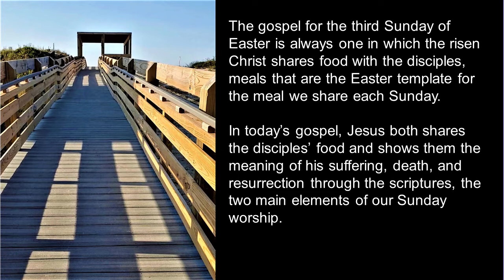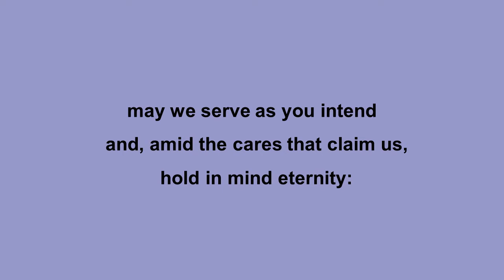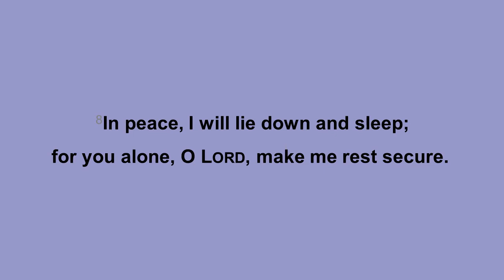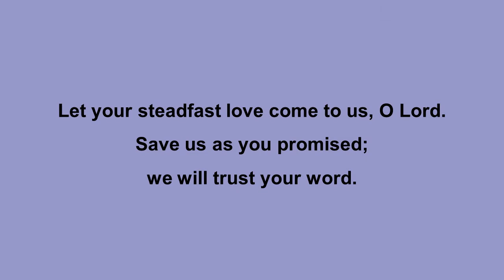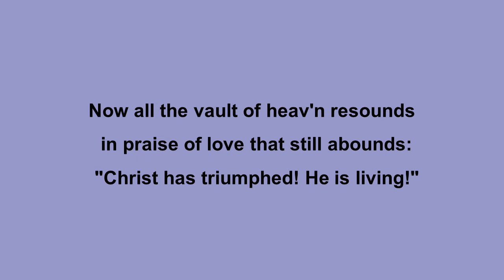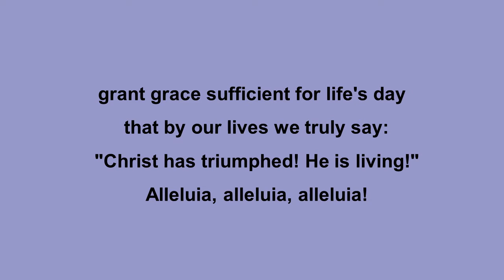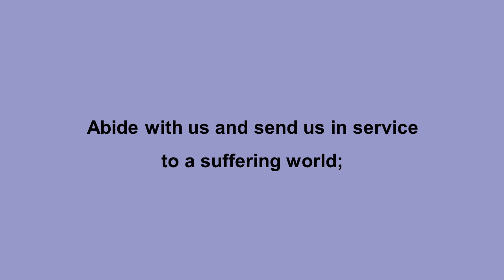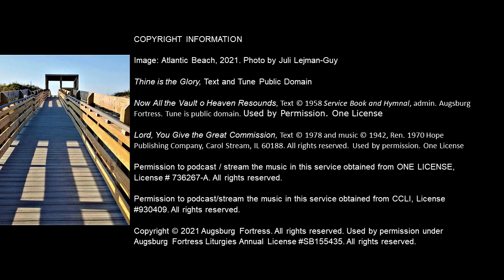Worship with St Peter's 04 18 2021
COPYRIGHT INFORMATION Image: Atlantic Beach, 2021. Photo by Juli Lejman-Guy

Thine is the Glory, Text and Tune Public Domain

Permission to podcast/stream the music in this service obtained from CCLI, License #930409.